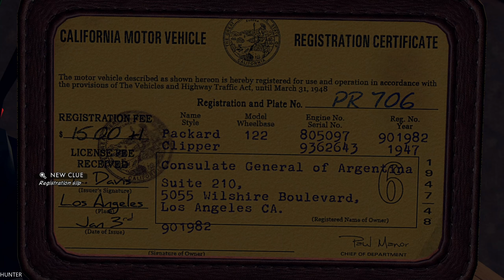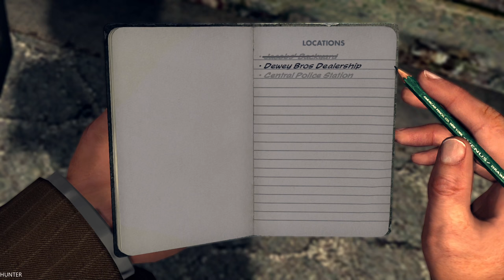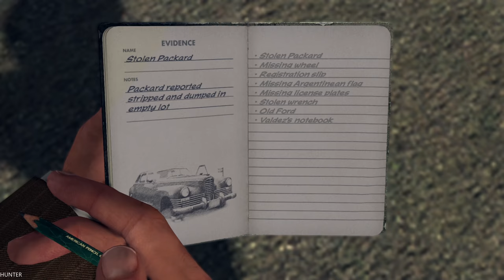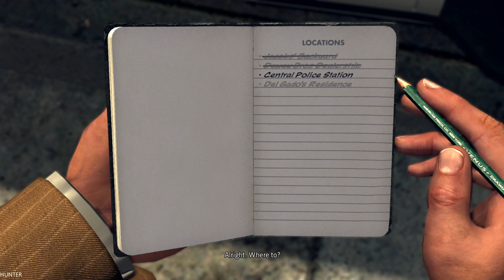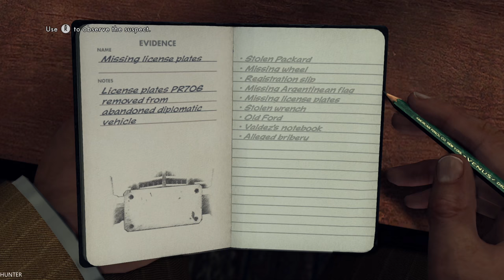LA Noire Remaster The Consul's Car (5 Stars) PS4 PRO 2160P 60FPS